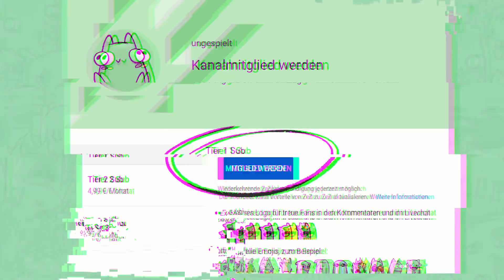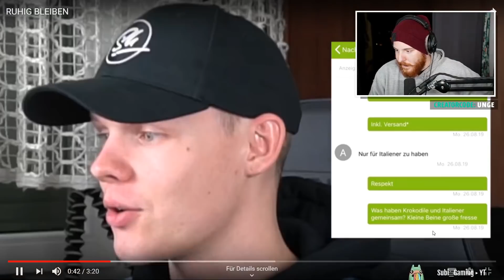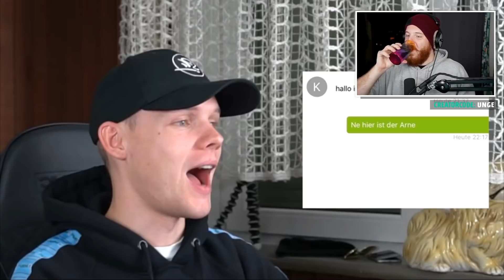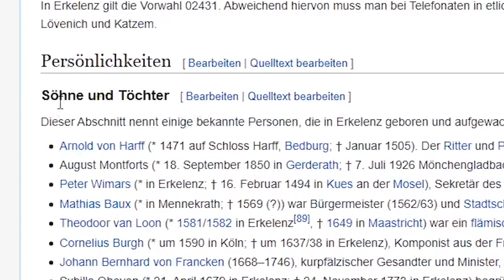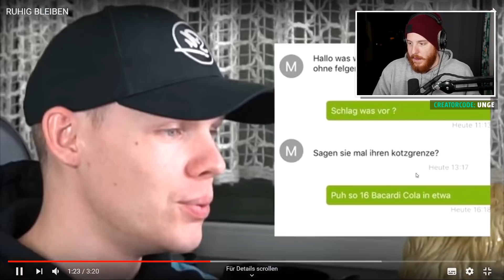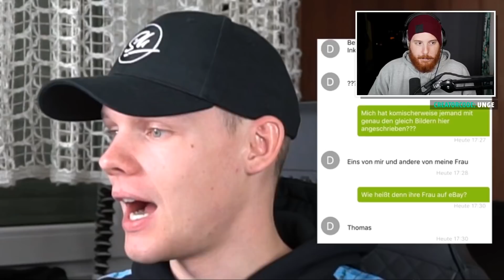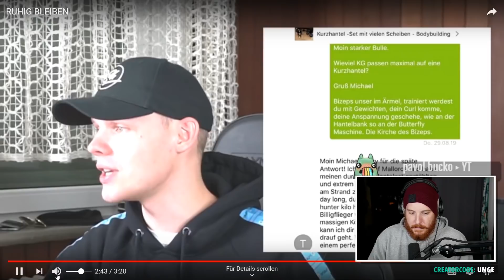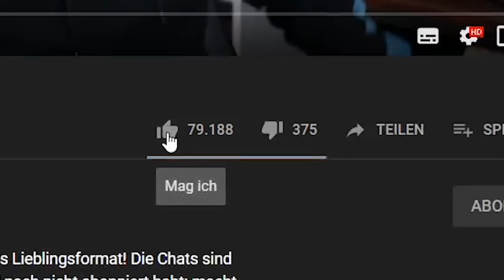Unge REAGIERT auf RUHIG BLEIBEN